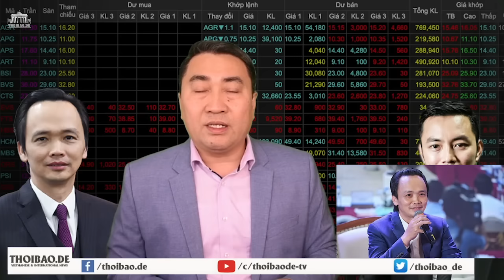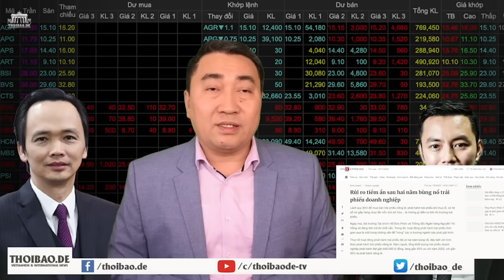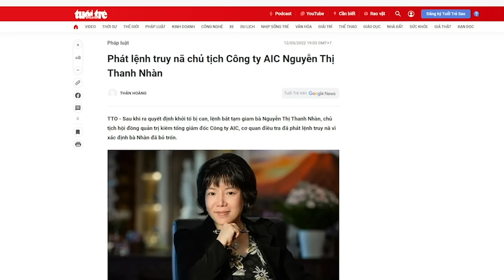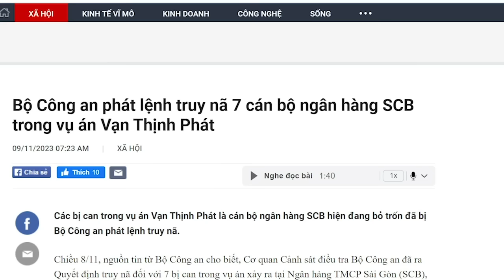Truyền nhân của Quyết “còi” là ai? Đệ tử “chân truyền” còn cao thủ hơn “sư phụ”?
Thực chất, đã có Quyết FLC thì sẽ có nhiều Quyết khác nổi lên, bởi gian thương học gian mánh rất nhanh, và cũng bởi thị trường vốn của Việt Nam bị Đảng để quá nhiều lỗ hổng, để vỗ béo những kẻ lừa đảo cách hợp pháp. Không hiểu tại sao, đến nay, Đảng vẫn chưa sờ gáy ông chủ Sunshine Group? Bởi theo đánh giá của các nạn nhân, thì ông còn cao thủ hơn cả Trịnh Văn Quyết.